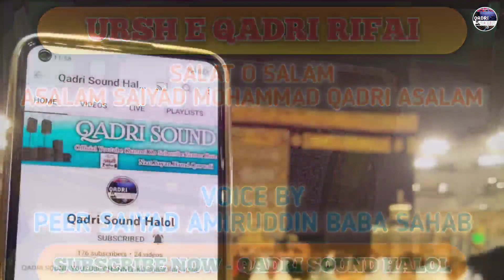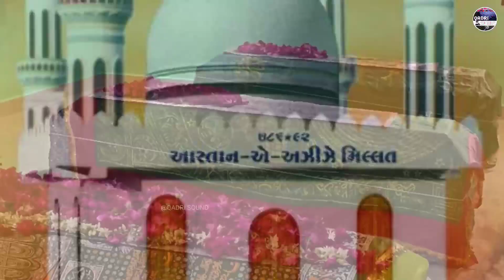ASALAM SAIYAD MOHAMMAD QADRI ASALAM SALAT O SALAM AMIRUDDIN BABA KI VOICE ME (URSH MUBARAK 2023)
ASSALAMUALAIKUM

Ursh e Qadri Rifai ASALAM SAIYAD MOHAMMAD QADRI ASALAM SALAT O SALAM AMIRUDDIN BABA KI VOICE ME (URSH MUBARAK 2023)

Mera Name Vahid Asraf Qadri Hai Is Channel par Islamic Vlog Makka Aur Madina Munawwara ki video aur  Naat Bayan update hogi